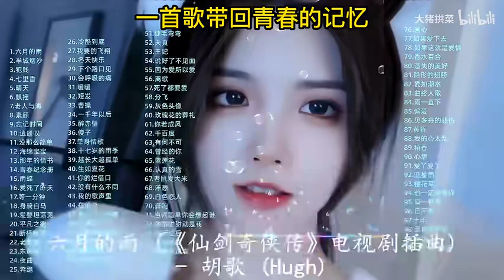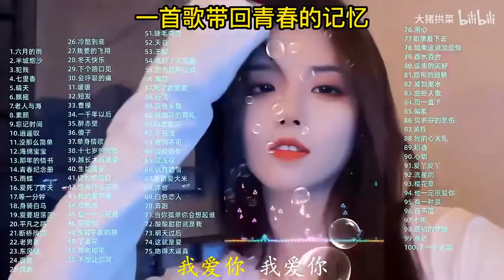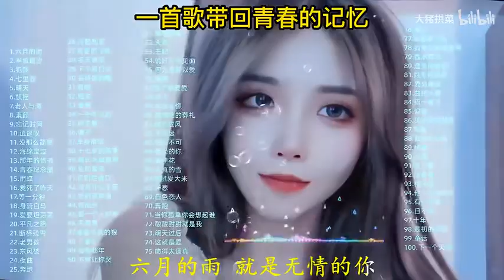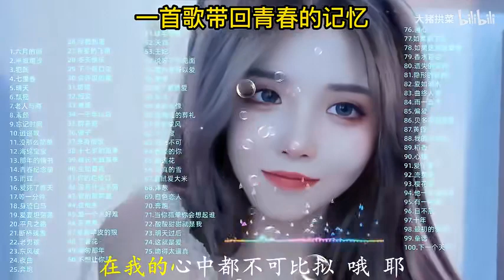【90后才听的歌单】100首90后青春回忆的歌曲合集 每一首都是回忆杀！ p01 六月的雨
【90后才听的歌单】100首90后青春回忆的歌曲合集 每一首都是回忆杀！